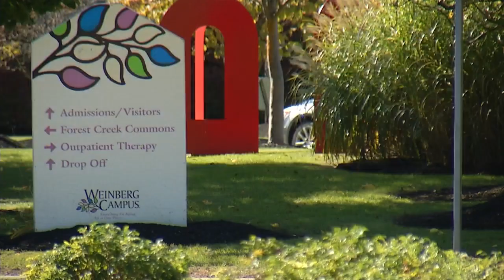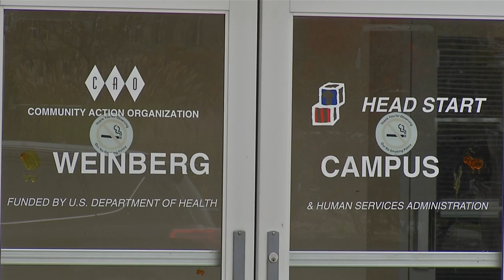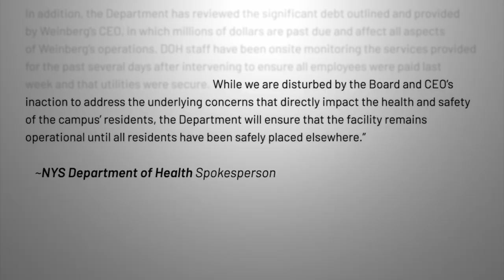Families, members of union speak out about Rosa Coplon closure